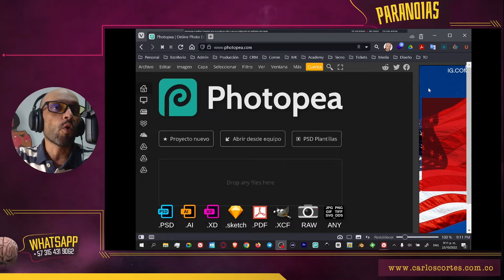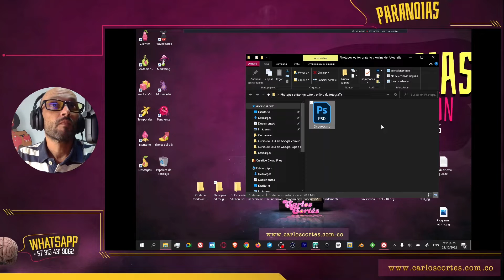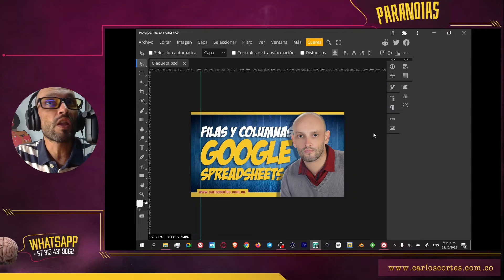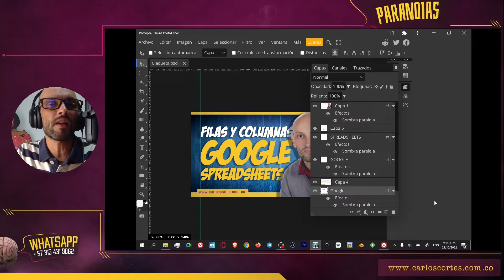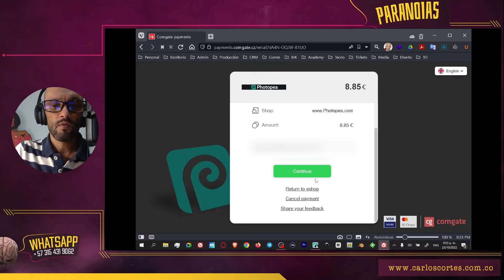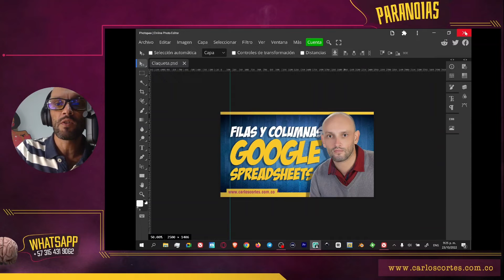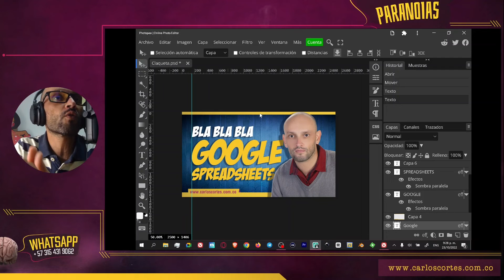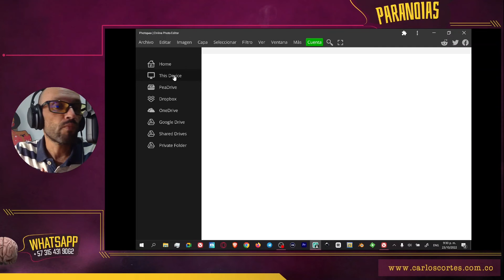🚀 Photopea, editor gratuito y online de fotografía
Photopea, editor gratuito y online de fotografía. En este video les muestro cómo pasé de usar la versión gratis de Photopea a usar la versión de pago por una tarifa muy baja. La razón es simple, quitar la publicidad, ampliar el área de trabajo y tener soporte técnico.

CAPÍTULOS

0:46 | ¿Cómo acceder a Photopea?
1:18 | Otras heramientas gratuitas de diseño en la nube
2:50 | Abriendo un archivo PSD de Photoshop con Photopea
3:43 | Plan gratis y plan de pago de Photopea (pricing)
5:44 | Contratando plan Single User de Photopea
7:10 | Trabajando sobre un archivo PSD en Photopea
7:56 | Sincronización con Google Drive, Dropbox o Onedrive de Photopea